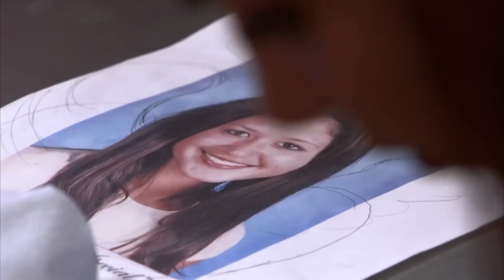Kat Von D’s Best Moments From Season 4 | LA Ink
Kat Von D has worked on many tattoos whether it is an emotional tribute to a deceased girlfriend or a quote to remind someone of the important things in life. Look back at some of Kat Von D's best moments and tattoos from Season 4 of LA Ink.